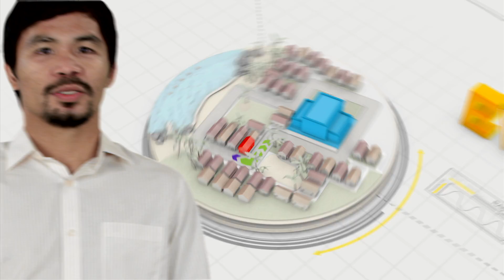SAFE STEPS: Topan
Topan tropis merupakan perpaduan yang dahsyat dari pusaran angin yang sangat kencang dan hujan lebat. Badai ini bisa menjadi sangat berbahaya dan dapat mengakibatkan ombak besar sehingga menyebabkan banjir di daerah pesisir pantai maupun daratan. Hal yang paling penting dalam menghadapi topan dengan aman adalah persiapan. Pastikan Anda tenang sebelum badai menerjang dengan mengikuti SAFE STEPS berikut ini!